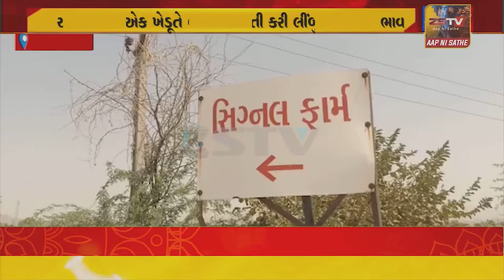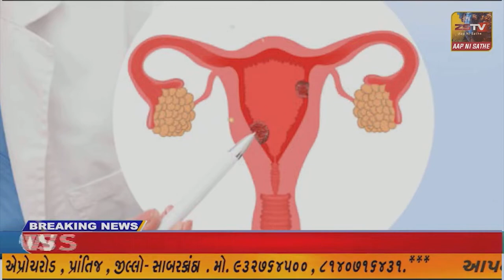અમીરગઢમાં ખેડૂતે બાર વીઘા જમીનમાં લીંબુ ની ખેતી કરી મોટી સફળતા હાસલ કરી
અમીરગઢમાં ખેડૂતે બાર વીઘા જમીનમાં લીંબુ ની ખેતી કરી મોટી સફળતા હાસલ કરી//ZSTVNEWS//